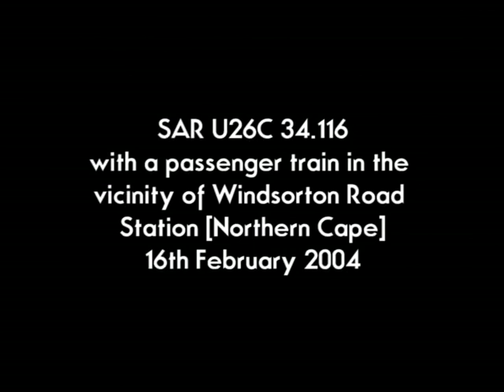SAR U26C in the Windsorton area, 16th February 2004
Heading toward Kimberley on the N12, we came across SAR U26C 34.116 heading in the same direction. After videoing the train from the road in the Koedoe area the line diverged away from the road so we got ahead of the train - just - at Windsorton Road station.